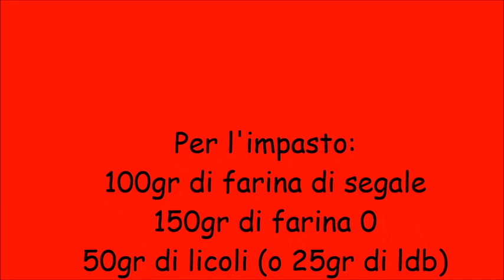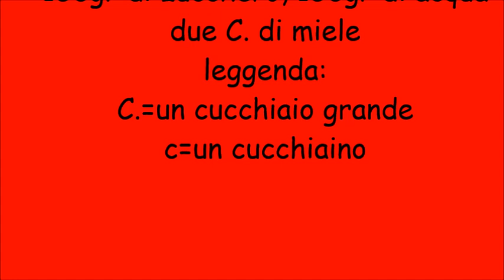Zelten con lievito madre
ingredienti per 4 panetti:
da una ricetta di Stefano Cavada rivisitata con licoli
400gr di fichi secchi
100gr di datteri
350gr di uvetta
120gr di noci
100gr di pinoli
120gr di mandorle
tre Cucchiai di rum
70gr di miele
50ml di vino
Per l'impasto:
100gr di farina di segale
150gr di farina 0
50gr di licoli (o 25gr di ldb)
200gr di acqua tiepida
1C. di olio, 1c. di anice
un pizzico di sale
1c. di cumino (io l'ho omesso)
Spezie:
2c. di cannella, 50gr di canditi
un c. di garofano in polvere
1c. di noce moscata
scorza grattuggiata di un arancio
e di un limone
un pizzico di zenzero
per la bagna:
150gr di zucchero, 150gr di acqua
due C. di miele
leggenda:
C.=un cucchiaio grande
c=un cucchiaino